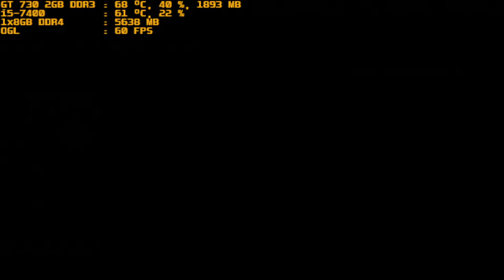mugen 1.1 red arena sayuri vs jqvrmq